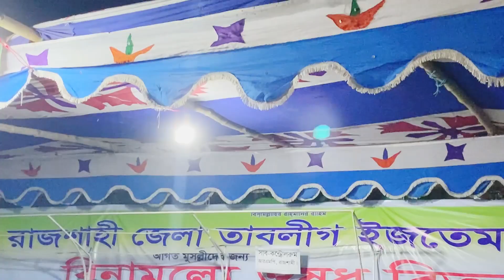Rajshahi Tabligh ijtema 23_রাজশাহী তাবলিগ ইজতেমা ২০২৩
Hello viewers,
how are you all Today I am back again with a new video. Today's video topic is about Tabligh Ijtema in Rajshahi, there are various shops and stalls along with free medicine and treatment for Muslim brothers. These services are being provided by the great initiative of some local self-hearted people, local ward councilors and some voluntary organizations.